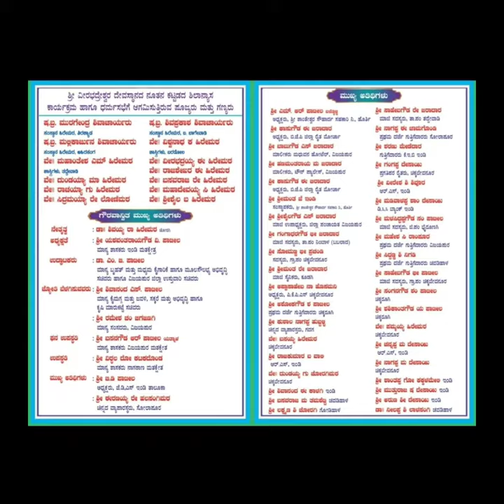ಚೋರಗಿ ಶ್ರೀ ವೀರಭದ್ರೇಶ್ವರ ನೂತನ ಕಟ್ಟಡದ ಶಿಲನ್ಯಾಸ ಕಾರ್ಯಕ್ರಮ..💐💐